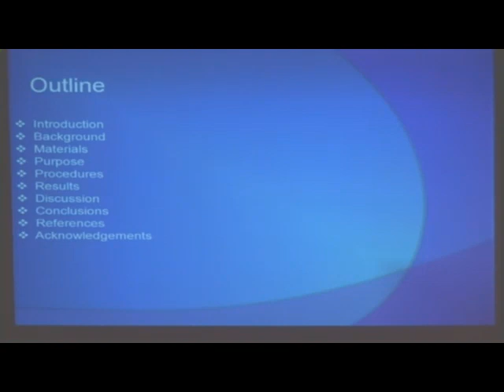Lecture 7 Mineralogical and Sedimentalogical Analysis of the Sand Dunes Deposits of Fire Island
Lecture #7 at Rockefeller University: HCS students, Sophia Powell and Traci Rhyinie, present their PowerPoint on Minerological and Sedimentalogical Analysis of the Sand Dunes Deposits of Fire Island, NY.